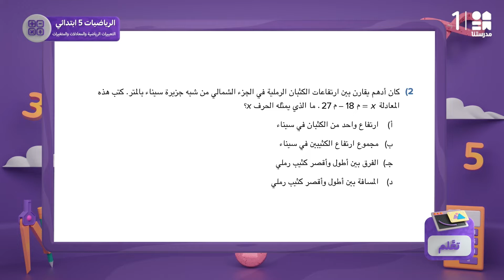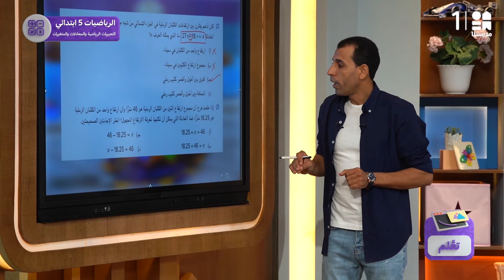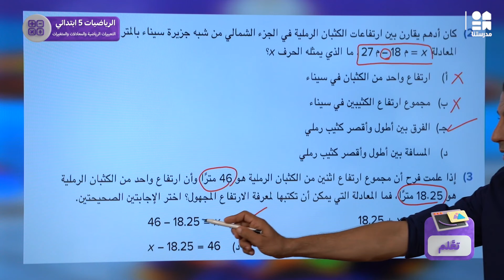حل مسائل | الرياضيات | الصف الخامس الابتدائي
يمكنكم تحميل تطبيق مدرستنا Plus :
لمستخدمي نظام أندرويد: